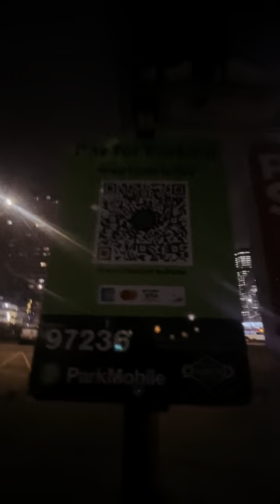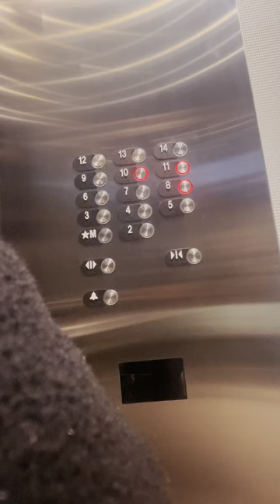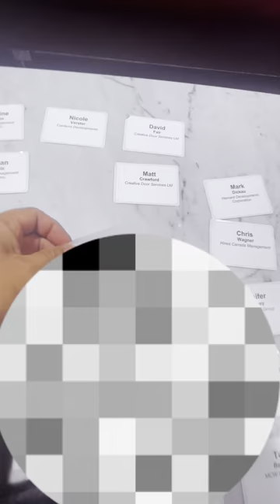Health and Safety